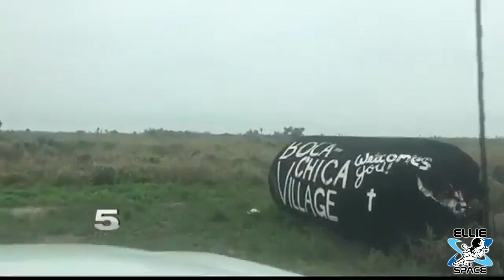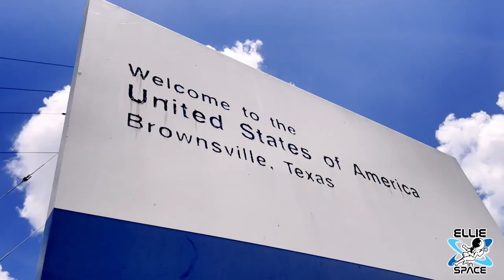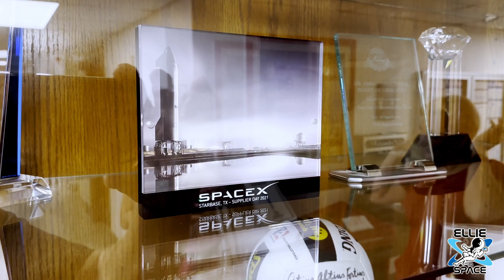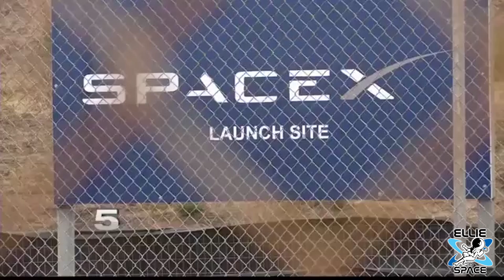9 years of SpaceX in Texas and the birth of the Starship rocket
Here is an interview with Jessica Tetreau, mayoral candidate for the city of Brownsville, Texas and someone who has been on the SpaceX journey since before they broke ground.

September 22nd, 2014 was the day SpaceX broke ground in Boca Chica on a project that not only changed the area forever, but one that will, if successful, propell man further than ever before.The SpaceX South Texas launch site is right along Boca Chica Beach, less than 10 miles from Brownsville city limits.

Jessica Tetreau is one of the few that can say she’s been along for the ride since the very beginning. The original purpose and timeframe for launches have both changed since its big celebratory groundbreaking nearly a decade ago.

While reporters told the public launches would start in 2016, we still have yet to see a fully stacked Starship launch, but as of this video release, that date could be April of 2023.

We have had action and excitement over the years, with it all starting in 2019 with  SpaceX’s 150 meter starhopper test.

The timeframe isn't the only moving target. The purpose of the site also changed from its original use.
It was supposed to support Falcon 9 and Falcon heavy launches, but in 2018 SpaceX announced a change of plans stating the site would be used exclusively for the next generation launch vehicle, Starship.